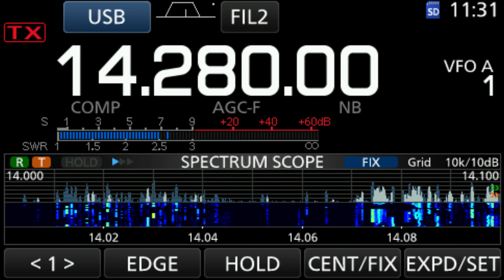HA2EBA/P - HA/EM-125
HA/EM-125 - Lahóca  - 324 m
1 point
9 activations
1 chase by me
Coordinates: 47.9353, 20.0853
Locator: KN07bw
Distance from JN23sh: 1241.7 km